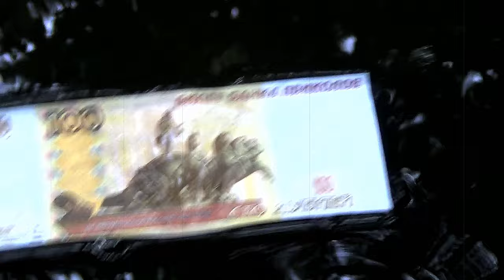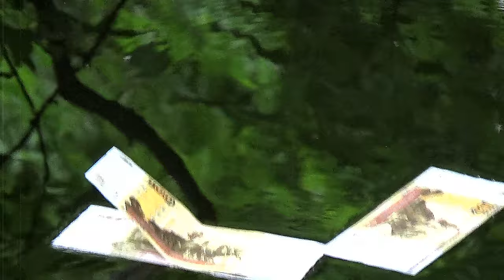Подземный ручей Ленивец г.Орёл